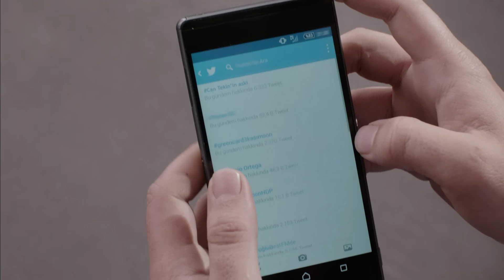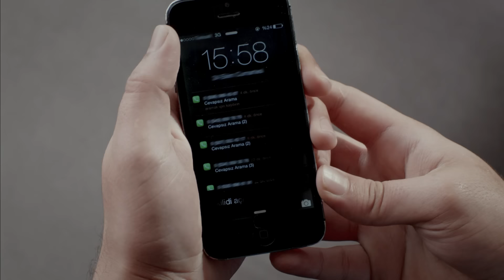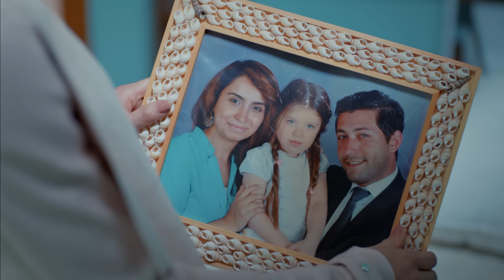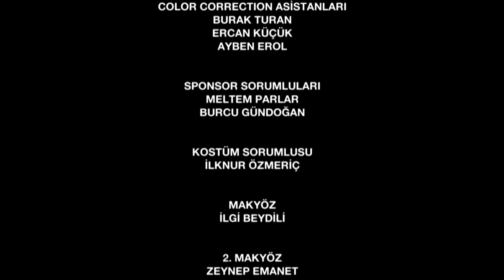İlişki Durumu Karışık 15. Bölüm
İlişki Durumu Karışık 15. Bölüm Özeti:
Elif’in Ayşegül ve Can’ın evliliği için anlattıklarının gerçek olduğunu anlayan aile, bu sahte evliliğin boşanmayla sonlanmasını ister; ancak Can ailesine rağmen Ayşegül için savaşmaya karar vermiştir. Ayşegül, hayatının bir sayfasını kalbinden tamamen koparıp atmaya kararlıdır! Can’ı geçmişinde bıraktığına kendini inandıran Ayşegül gerçeğin hiç de öyle olmadığını görür! Yaşananlardan sonra tansiyonu oynayan İsmail’e hemşirelik etmek Mediha’ya düşer. İsmail’i Mediha’nın elinde zorlu günler beklerken geçmişin tozlu sayfalarında kalan gerçekler gün yüzüne çıkmaya başlar. Mediha istenilmeyen gelin midir? Can, kendini affettirebilmek için Ayşegül’ün peşine düşer. Ayşegül’ü adım başı takip eden Can, Ayşegül’e bir teklifte bulunur! Bu teklifi kabul eden Ayşegül boşanma fikrinden uzaklaşabilecek midir? Ayşegül’ün kalbi ve mantığı arasında sıkışıp vereceği karar ne olacaktır?

Oyuncular:
Seren Şirince
Berk Oktay
Pamir Tekin
Eda Ece
Nurseli İdiz
Sezai Altekin
Alptekin Serdengeçti
Mert Türkoğlu
Özlem Öçalmaz
Gülden Avşaroğlu